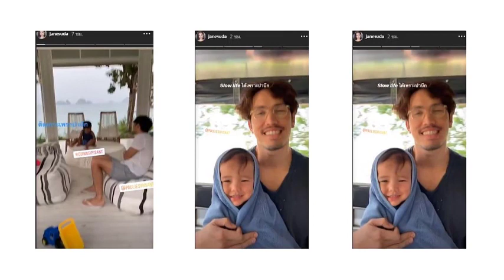เปิดบ้าน ‘เจนสุดา ปานโต’ กำ 80 มารักษาแม่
เปิดบ้าน ‘เจนสุดา ปานโต’ กำ 80 มารักษาแม่แฉ